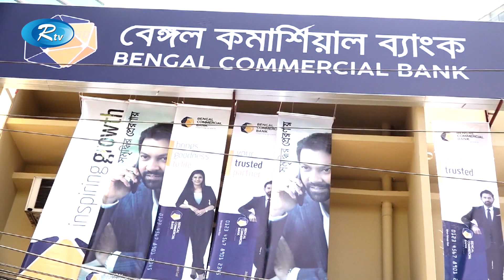চট্টগ্রাম নগরীর আগ্রাবাদে উদ্বোধন হলো বেঙ্গল কমার্শিয়াল ব্যাংকের ইসলামি ব্যাংকিং শাখা | Rtv News